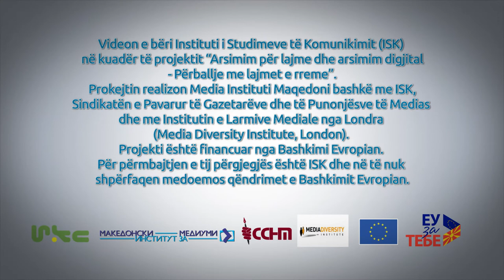И новинарите грешат: Маја Јовановска (Албанска верзија)